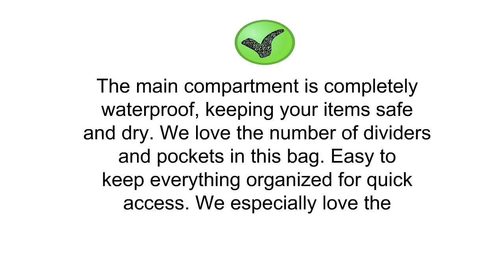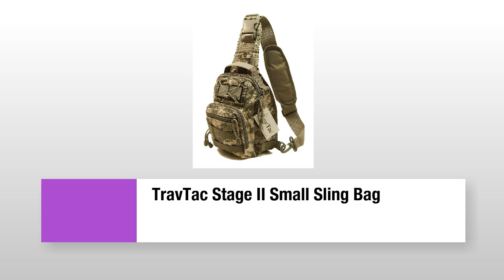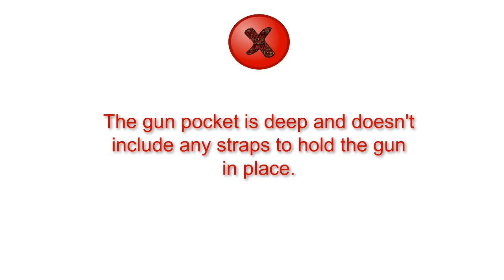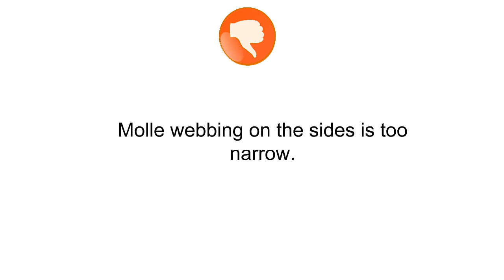Best Hunting Bags Reviews - Hunting Bags To Purchase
3. ALPS OutdoorZ Delta Waterfowl Floating Deluxe Blind Bag
2. TravTac Stage II Small Sling Bag, Premium EDC Tactical Sling Pack 900D
1. RUPUMPACK Military Tactical Backpack Hydration Backpack, Army MOLLE Bug Out Bag, Small 3-Day Rucksack for Outdoor Hiking Camping Trekking Hunting School Daypack, 33L